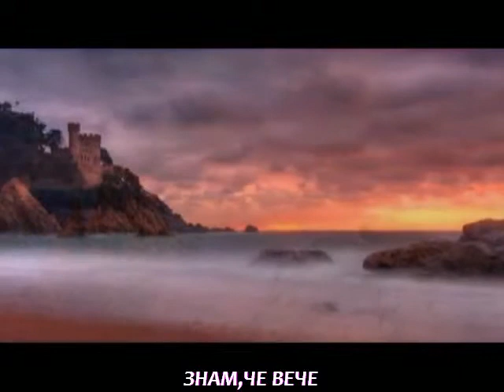Xristos Kiprianidis - Paramilao ( Bulgarian translation )